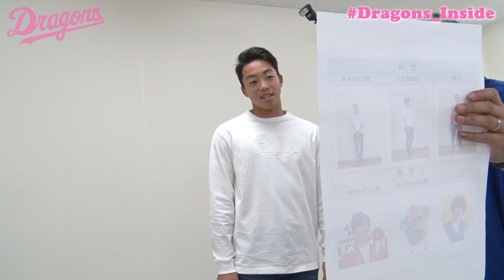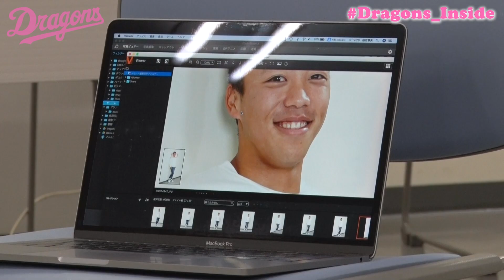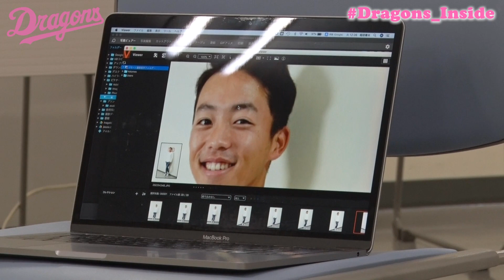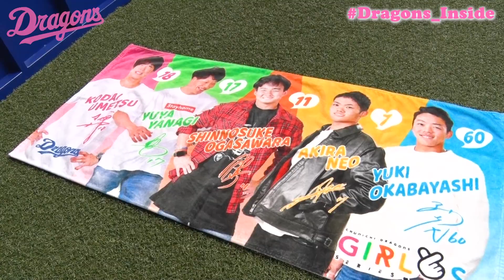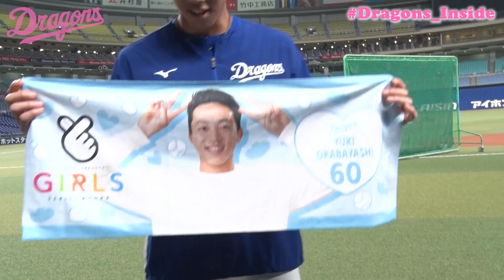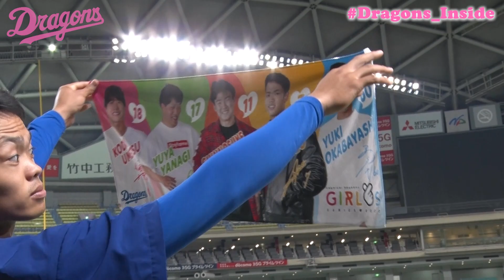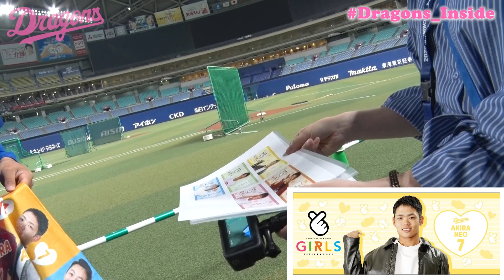【ドラゴンズ公式】イケメン撮影の裏側！カワイイ部門１、２位が照れまくる！？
ガールズシリーズ2022

「ガールズシリーズ 2022」 おすすめグッズ